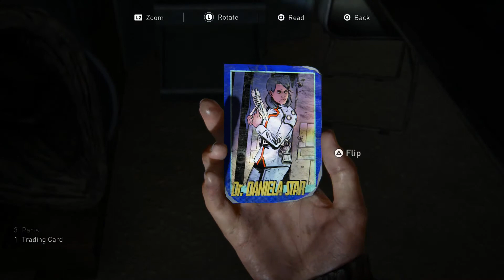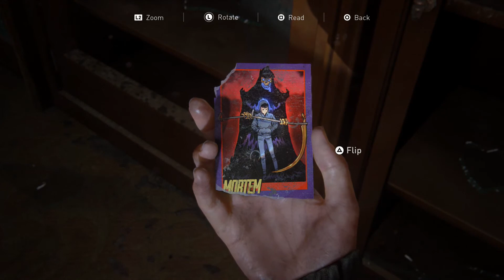Let's Play The Last of Us 2 [Part 18] Revelations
Please note this is an unofficial video and is not endorsed by Naughty Dog or Sony Interactive Entertainment in any way.